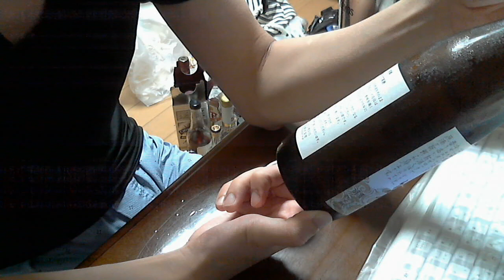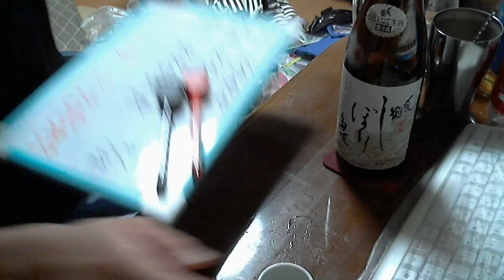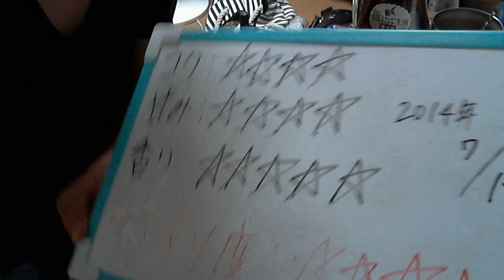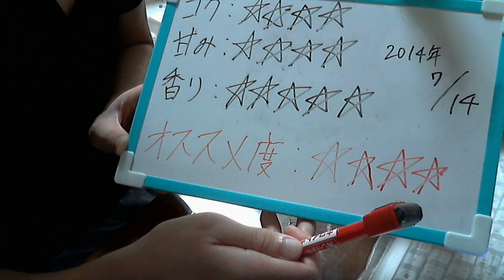酒好きな俺の飲酒動画 part617 〆張鶴 しぼりたて原酒 【日本酒】 【Sake】